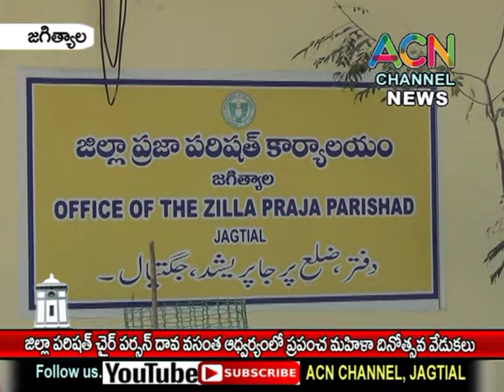జగిత్యాల : జిల్లా ZP చైర్ పర్సన్ దావ వసంత ఆధ్వర్యంలో ఘనంగా మహిళా దినోత్సవ వేడుకలు